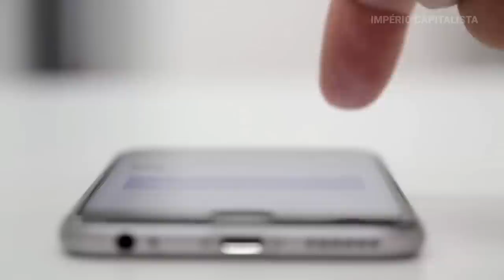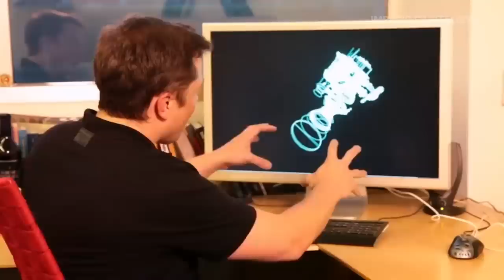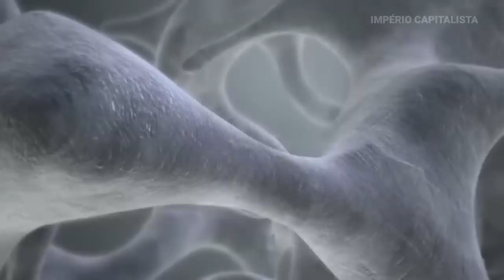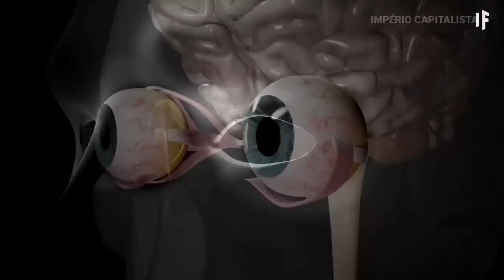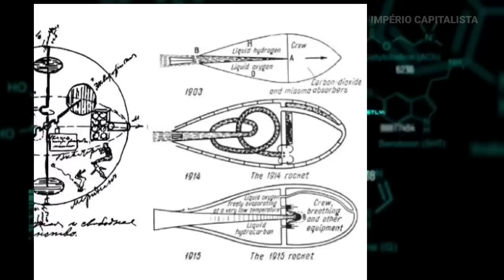Elon Musk FINALMENTE revela a nave estelar de gravidade artificial 2023!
Pela primeira vez na história da humanidade, temos uma boa chance de caminhar na superfície de Marte.E isso graças à ambição obstinada de Elon Musk. O bilionário está construindo uma poderosa espaçonave, a Starship, que levará voluntários pela vasta distância entre a Terra e Marte. No entanto, como a viagem levará meses no espaço profundo, a empresa de Musk, a SpaceX, precisa encontrar uma maneira de proteger os viajantes do efeito da microgravidade durante a viagem. É por isso que a SpaceX criou uma nave estelar de gravidade artificial.
 O que é esta nave e como funciona?
 É sobre isso que vamos entender neste vídeo.

 0:00 IMPÉRIO CAPITALISTA

 1:00 Já Deu LIKE no Vídeo??

 Nesse canal produzimos o melhor conteúdo sobre empreendedorismo, dinheiro , negócios e tecnologia . Você verá de perto como é a mentalidade dos investidores e empresários de sucesso, além de empresas que ficaram ricas e ganharam muito dinheiro. Tudo isso a fim de mostrar e motivar o lado empreendedor que existe dentro de você!